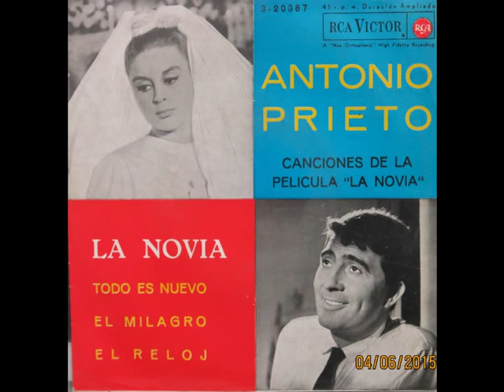Danny Daniel. 1975 Sé que me engañaste un día y Tu amor fue indiferente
Mis vinilos. Singles varios artistas. 1960 a 1990